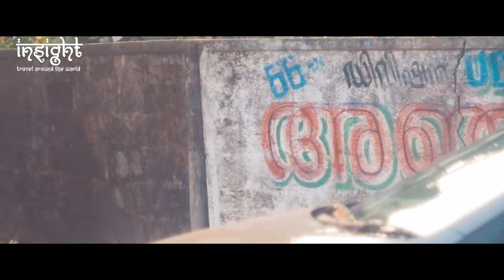4k Cinematic Travel Video (Vlog) Walking Tour In The Beating heart Of Kochi Panampilly Nagar | EP6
Panampilly Nagar is a high-end hybrid residential-commercial neighborhood in Kadavanthra region of the city of Kochi, India. It is the most expensive housing colony in Kerala. This place has the highest land value in Kerala after Marine Drive and M.G Road, both in Kochi.

Route Map
Regional Passport Office to The Streetscape, S Panampilly Nagar Rd

Regional Passport Office, Kochi, Shihab Thangal Road, near IDBI Corporate Branch, Panampilly Nagar, Kochi, Kerala 682036

The Streetscape, S Panampilly Nagar Rd, Cheriyakadavanthra, Kadavanthra Part 1, Ernakulam, Kerala 682015

About Kochi
Lulu Shopping Mall, Kerala Kathakali Centre, Cherai Beach, Wonderla Amusement Park, Jew Synagogue and Jew Town, Marine Drive, Mattancherry Palace, St Francis Church, Santa Cruz Basilica, Bolgatty Palace, Willingdon Island, Fort Kochi and many more places to visit in Kochi.

Kochi, also known as the biggest city in Kerala is a popular tourist destination with fine harbors and a cosmopolitan bustling city life. Exploring the places to visit in Kochi, you will get a glimpse of the rich trade culture from the colonial British era as well as learn more about the hub of  exports and imports from ancient times. Pallipuram Fort, which is surrounded by the majestic blue oceans on one side and the beautiful lush western ghats is a must visit.

Kochi Marine Drive is yet another place that is just perfect for those evening strolls. You will also get to know more about the lifestyle of the residents as well as get to relish some authentic quick bites. The hill palace museum features the perfect mix of the old world charm. You will get to explore the galleries and witness some of the age old relics. Overall, Kochi Exhibits an amalgamation of different places to visit and can be explored by all kinds of tourists.

Lot of people have already suggested places near Fort-Kochi. Fort-Kochi
If you are someone who stays in town, this is not an ideal option.

People who are near to Kakkanad can go to Retro Lounge in Hotel Hill View, Kochi. Don't be scared about the title “Hotel”. It is not an expensive place. A beer will cost you only Rs. 200–250. They have 24X7 cafe too. I have been to this place and the place is descent.

So, some interesting options to make-out in Cochin!

1. Your Car! always the first and safest option!
2. Movie Theatre - Cinemax at Oberon is better as the hand rest can be pulled up
3. Apartment Lift or Office Lifts
4. Your office, if you have unrestricted access to your office
5. The corniche kind of place in front of Tata Tritvam (Marine drive is too crowded)
6. Lulu Mall Underground Parking, specifically at night. Too many cars, too less security people.
7. Gold Souk lobby/walkways - b’cuz Abandoned place! LOL
8. Gold Souk Parking - Naturally very less people, b’cuz abandoned place!
9. Infopark Expressway, better off to be in the car
10. Puthu Vyppin Beach - no body knows this place exists! just keep walkin to a far far away place.